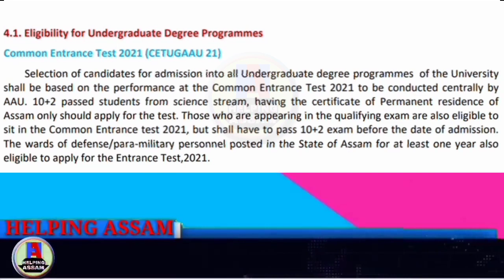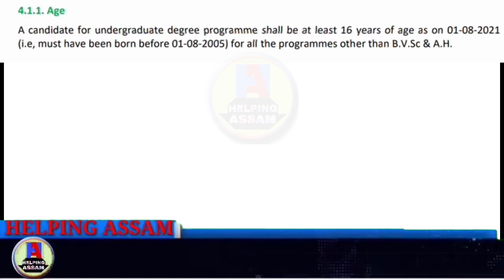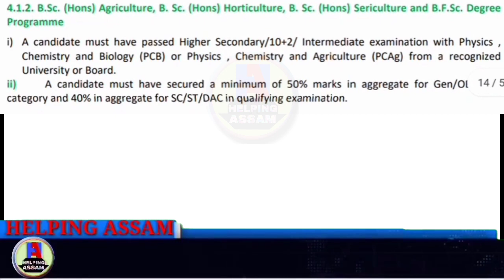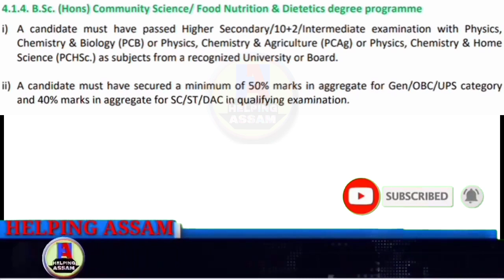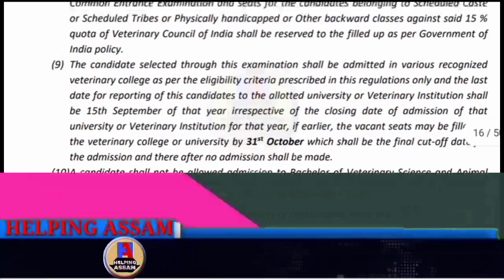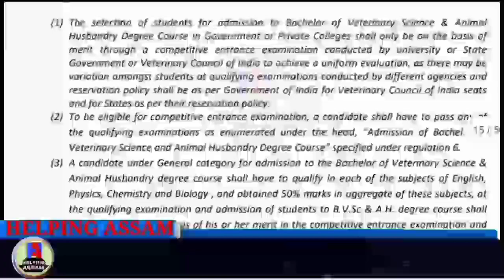Eligibility for Undergraduate Degree Programmes | Assam Agricultural University Admission 2021-22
ELIBIGIBILITY FOR ADMISSION

Assam Agricultural University Admission System 2021-22

Eligibility for Undergraduate Degree Programmes

Common Entrance Test 2021 (CETUGAAU 21)

Age

B.Sc. (Hons) Agriculture, B. Sc. (Hons) Horticulture, B. Sc. (Hons) Sericulture and B.F.Sc. Degree Programme

B.Sc. (Hons) Community Science/ Food Nutrition & Dietetics degree programme

Eligibility for VLEW, VFA, F.D. & S.D.